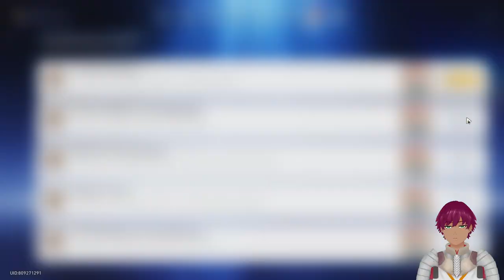【Honkai Star Rail】Blind Playthrough #53: Luocha Roleplay!